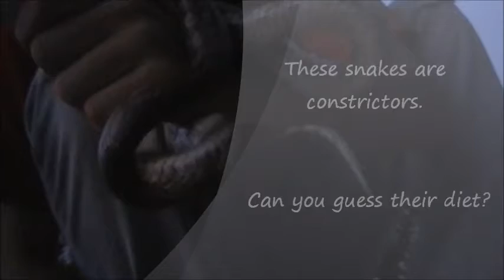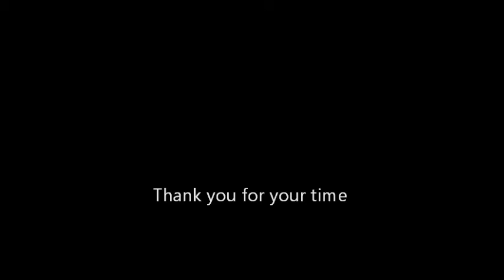Chris Ayala- Texas Rat Snake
Found this guy basking on the creek bed. Never attempted to bite, he was about 4th long.